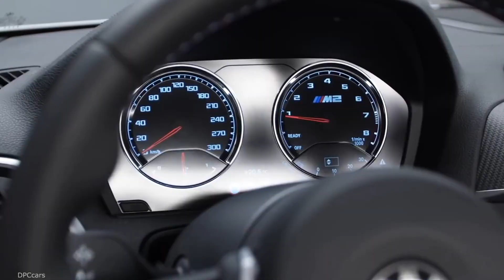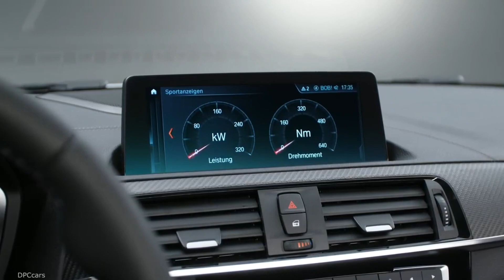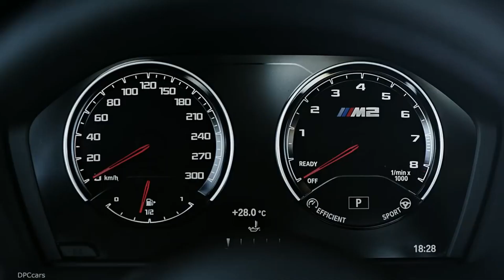2019 BMW M2 Competition Explained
The BMW M2 Competition (fuel consumption combined: 10.0 – 9.9 l/100 km [28.3 – 28.5 mpg imp]; CO2 emissions combined: 228 – 225 g/km*) celebrates its world premiere at Auto China 2018. Developed on the basis of the BMW M2 Coupe with a brief to deliver an emotionally powerful driving experience, this new model from BMW M GmbH sets the pace in the  compact high-performance sports car segment courtesy of its 302 kW/410 hp engine, bespoke suspension tuning and array of distinctive design signatures. The BMW M2 Competition requires just 4.4 seconds for the sprint from 0 to 100 km/h (62 mph), dropping to 4.2 seconds if the optional M Double Clutch Transmission with Drivelogic is specified.

The hallmark handling characteristics of BMW M models – headlined by dynamic excellence, agility and precision – are enjoying ever greater popularity in the Chinese market. Which is just one reason why the BMW M2 Competition ranks as one of the highlights of Auto China 2018.